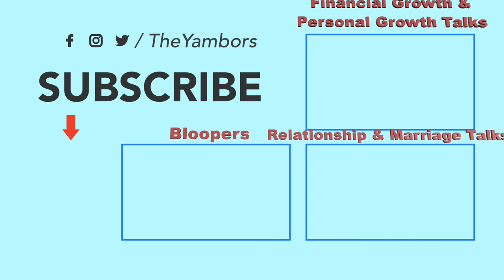When to Discuss Finances in a Relationship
How soon is TOO SOON to discuss finances in a relationship…especially when there is financial hardship? We’ll be discussing when we think the appropriate time is and how to navigate through it as a team with emphasis on the importance of communication, maturity, and vulnerability. Check it out! 🖤

Who we are & what's our goal?:
- 1 Conversation at a time we keep it entertaining, keep it fun, keep it informative, and most of all keep it real to provide perspective to help you grow individually and together in a partnership!